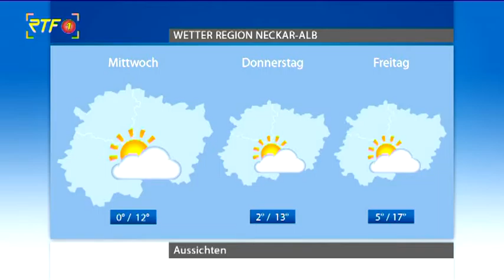Das Wetter: weiter herbstlich und trüb